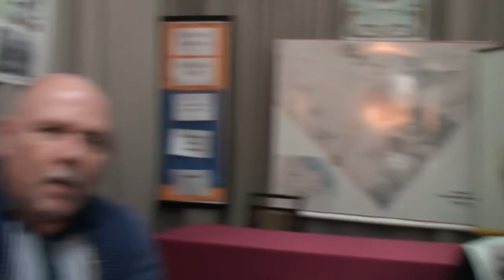La Recuperación de Malvinas